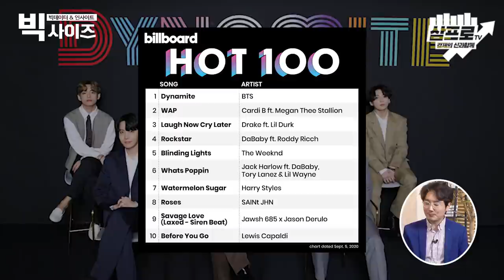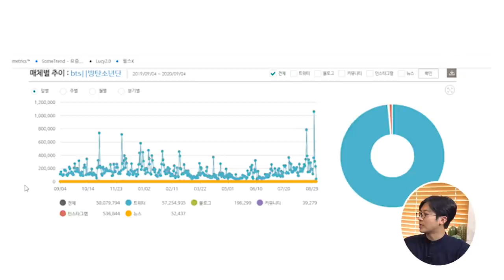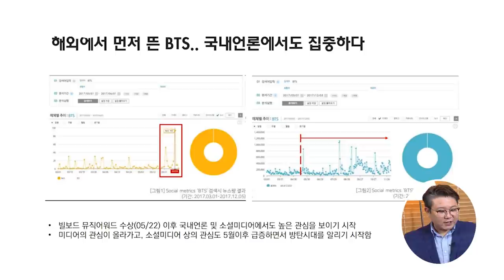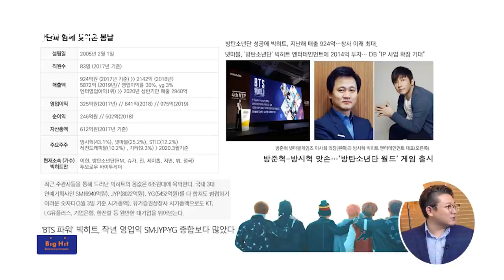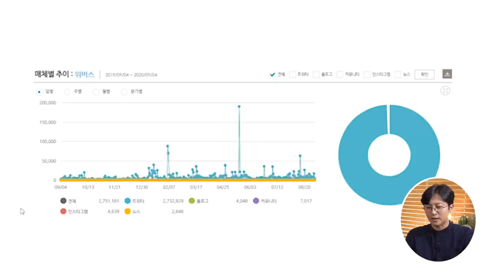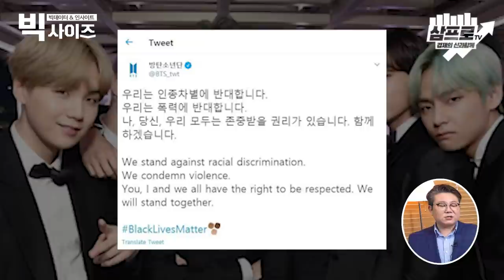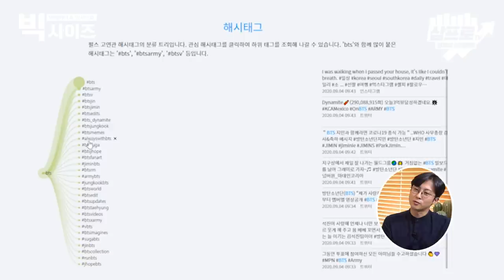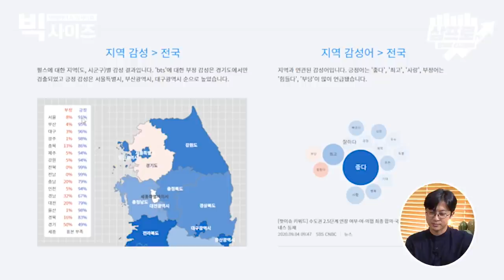BTS의 빅히트, 상장하면 그 가치는 얼마나 되나? [빅사이즈#12]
빌보드 HOT 100 차트  2주 연속 1위, BTS의 성공 공식은? [빅사이즈#12]